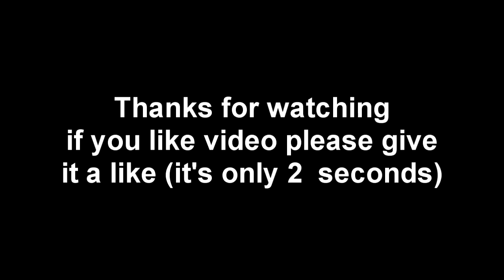Simple First Montage | NeoZiss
My first BO2 Montage